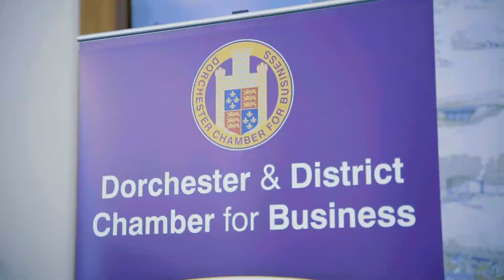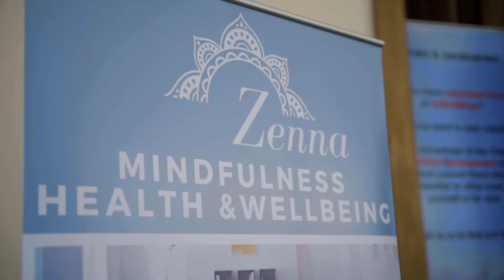North Dorset Business Day 2018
The 2019 North Dorset Business Day at the Exchange in Sturminster Newton was a resounding success. An annual event organised by North Dorset District Council, sees local business gather to exhibit their wares and learn about new finance and advice initiatives supplied by the local and national government. The event has taken place for the last four years and showcases local businesses from the are.
Opened each year by our MP Simon Hoare, the event includes workshops on digital marketing and a delicious lunch provided by the Sweet Pea cafe in Sturminster Newton.
The event was filmed and photographed by Chain Digital.